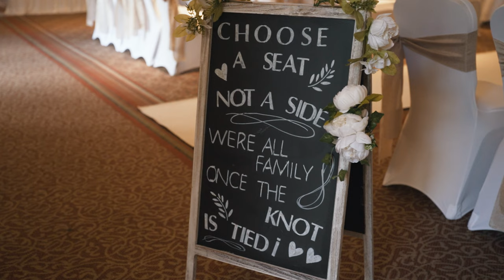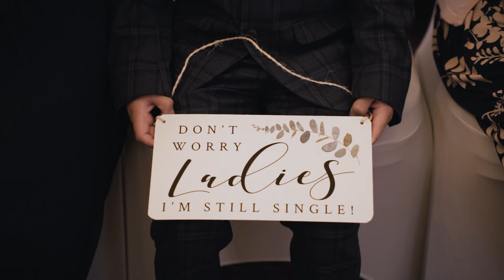Sarah & Kevin | Wedding Highlights | Norwood Hall Hotel